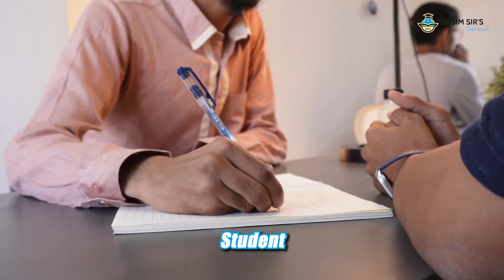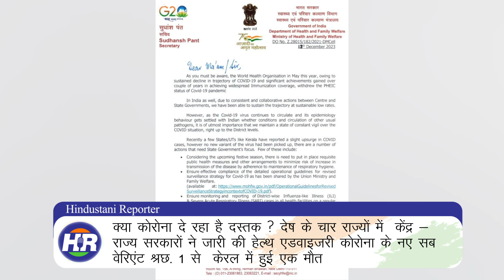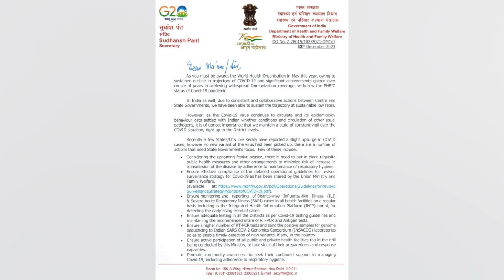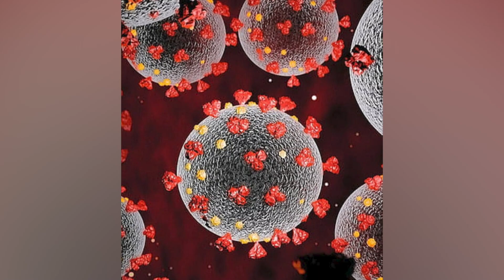देश के चार राज्यों में केंद्र - राज्य सरकारों ने जारी की हेल्थ एडवाइजरी | Hindustani Reporter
क्या कोरोना दे रहा है दस्तक ?

देश के चार राज्यों में  केंद्र - राज्य सरकारों ने जारी की हेल्थ एडवाइजरी

कोरोना के नए सब वेरिएंट JN. 1 से  केरल में हुई एक मौत